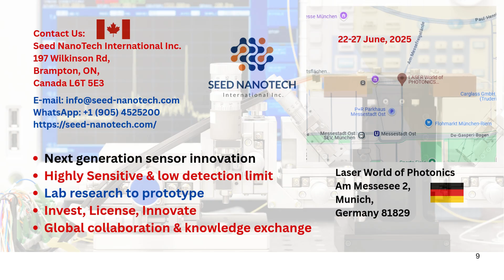🌟 Seed NanoTech International Inc| Laser World of Photonics Exhibitor 2025!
🌟 Seed NanoTech International Inc. is heading to Germany for Laser World of Photonics Exhibitor!

📍 Join us at Laser World of Photonics 2025
📅 June 17–28, Messe München, Munich, Germany

🔬 Showcasing Canada’s cutting-edge nanotech innovations
🤝 Meet and connect with industry leaders
🌐 Share insights with global experts in photonics & quantum tech
🌍 Network with over 1,000 international exhibitors & visitors

🎉 Proudly represented under the Ontario Government Umbrella Booth